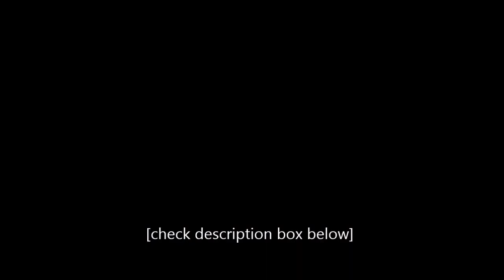Flat Earth: Lake Balaton Laser Test - It's Over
Final results: FECORE measurements disprove the WGS84 model by proving flat lake surface.

New TLT measurements in the Netherlands now go up to 40kms (25 miles) and find lake surfaces non-uniform with the Geoid surface. The surface of Lake Balaton (Hungary) and Lake Ijssel (Netherlands) are non convex and the curvature is not detectable. As all large bodies of water should follow the geo-potential surface. We definitely proved that the WGS84 model is incorrect.